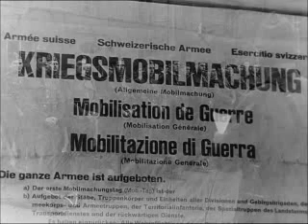HD Soldat Läppli bi dr Polizei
Au e Klassiker ;)